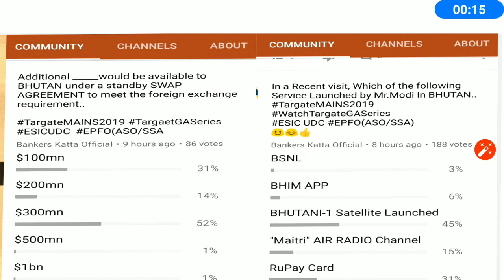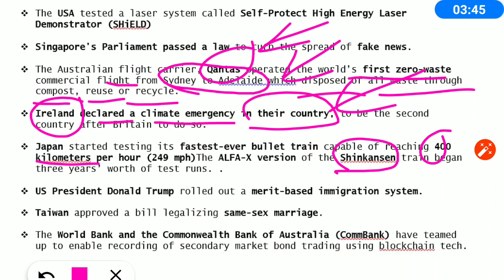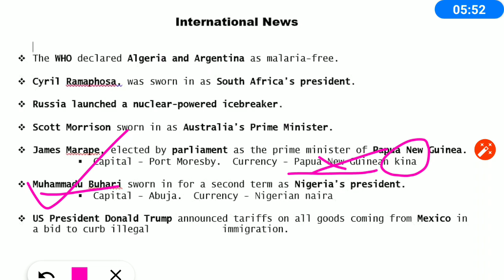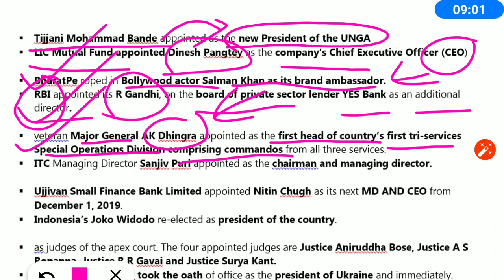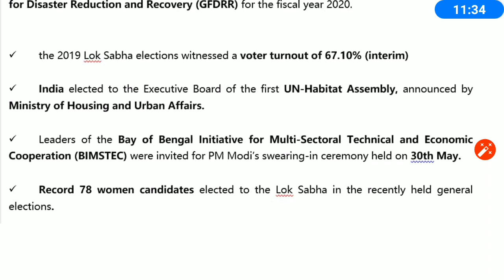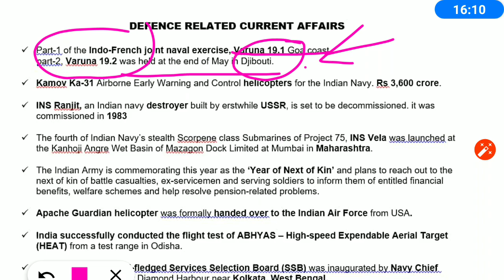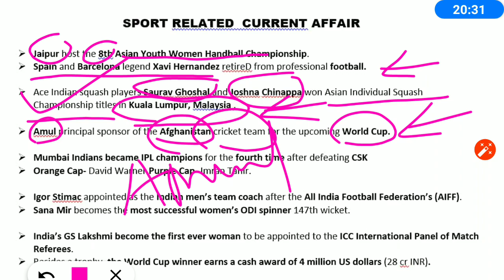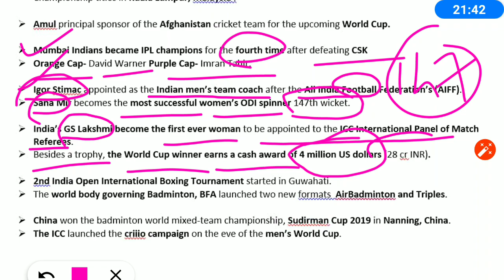MAY'19PART-2 TargateMAINS2019 ESICUDC EPFO ASO SSA||TargateGASeries|Lecture-8